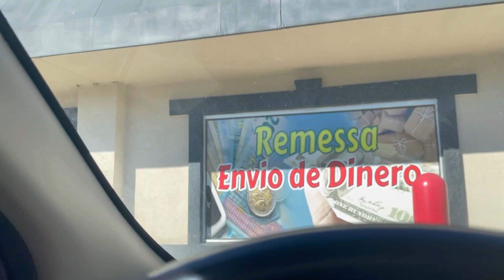Mais um Vlogão da minha vida! Parte 1 | Marine Caliari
Chek list
✔ Inscreva se

♥ Sobre Mim ♥
Eu me chamo Marine, tenho 32 anos, sou mãe desde os 20 hoje tenho três príncipes lindos, casada, dona de casa. Gosto de compartilhar minhas experiências, coisas que facilitam meu dia a dia e talvez possa ajudar vocês, meus passeios e esse mundo lindo da maternidade, assim como amo fazer novos amigos e aprender com eles.
E agora compartilhando uma nova aventura de nossa vida fora do Brasil - EUA.

✔Nos siga no Instagram: @marinecaliari - @gessejesuss

Vídeos Novos: Segunda, Quarta e sexta as 18hs horário de Brasília.

Câmera:Iphone 12 Pro.

Editor usado: iMovie e Inshot

Volte sempre!!